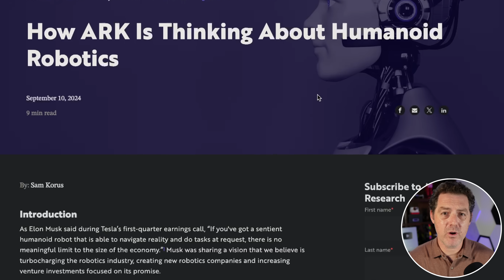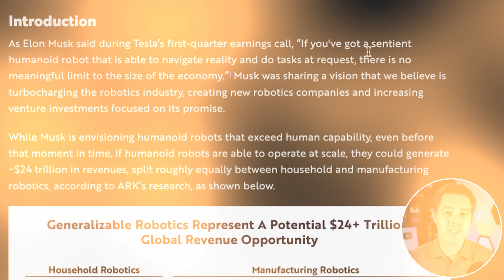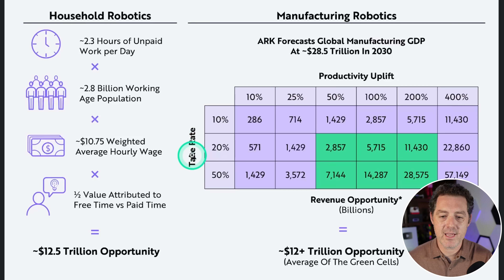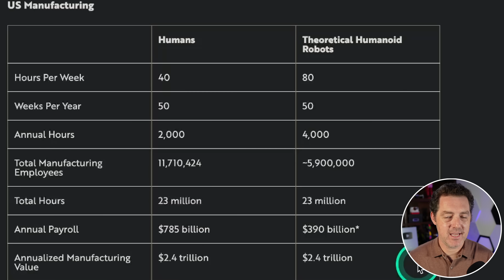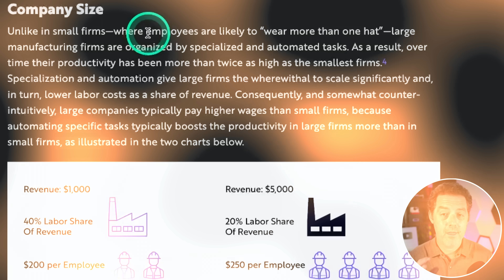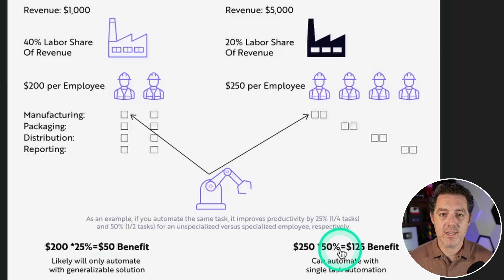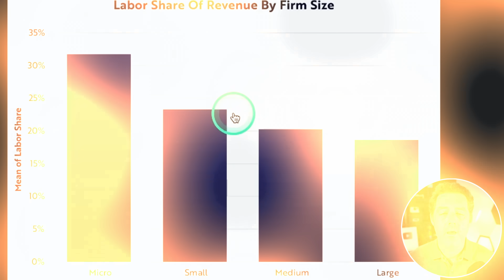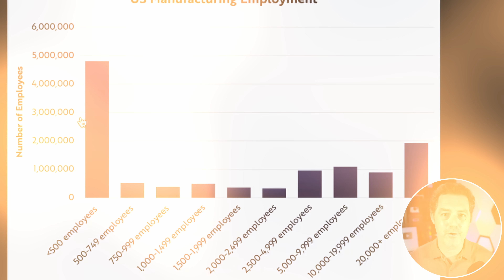Famous Investor Predicts $24 Trillion Market for Humanoid Robots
ARK Invest put out a great report on the potential market size for humanoid robots. Let's review! (PS Nothing in this video is investment advice)

Vultr is empowering the next generation of generative AI startups with access to the latest NVIDIA GPUs.